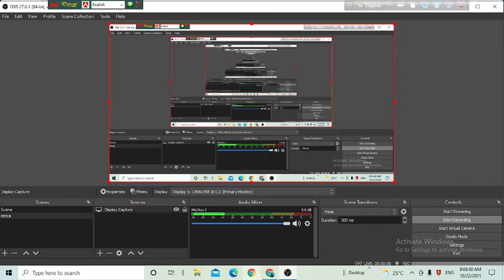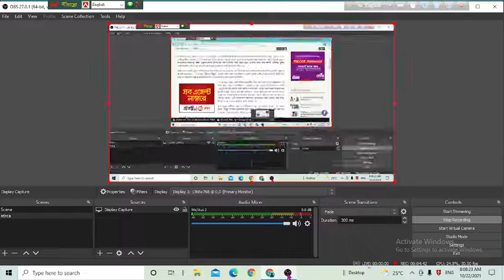পুলিশ ভেরিফিকেশন ফর্মের সর্ব শেষ খবর।